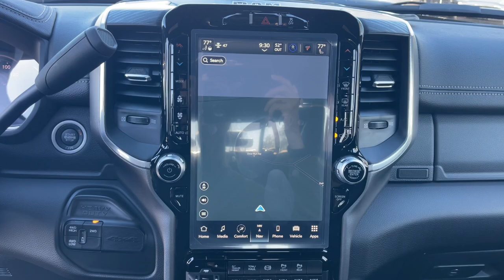2024 Ram 2500 Laramie Jacksonville, Orange Park, Gainesville, Ocala, Lake City FL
New 2024 Ram 2500 Laramie available at Murray CDJR located in 15160 US Highway 301 South, Starke, FL, 32091.
Stock#: 177673 - VIN#: 3C6UR5FL4RG177673

Here is a wonderful   2024  Ram 2500. The Ram 2500 has what it takes to get the big jobs done right. It's infused with heavy-duty capability, connected, convenient, comfortable, and built to last. These are just some of the great options this vehicle comes with: Heated Steering Wheel
, Apple Carplay®/Android Auto®, Touchscreen Infotainment System, Intelligent Auto on/off High Beams, Sun/Moonroof, Keyless Entry, Navigation System, Back-Up Camera, Heated Mirrors, Keyless Start. Attack your projects with the strength and power that leaves no room for doubt. Drive the Ram 2500.